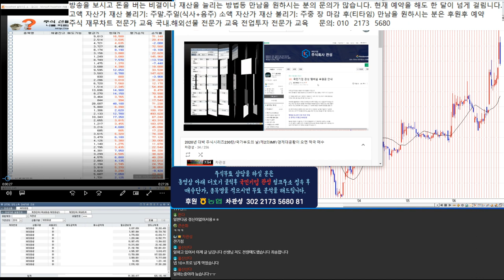대박주식시리즈 177탄 100% 수익을 끊은 회원님과 돈 버는 이야기 4부